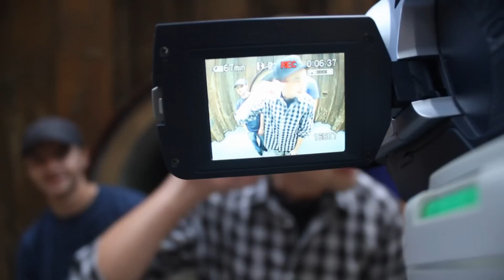coś się kroi ... with em'n'els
... od czekania może banie roz.je.bać ! WATCH IN 1080 p ! :D